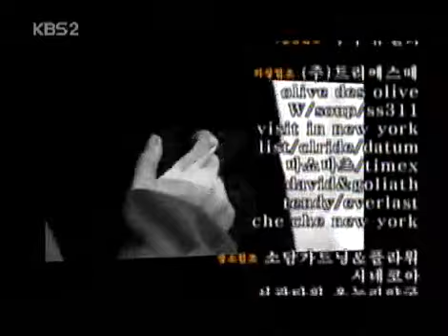드라마 시티 - Drama City 20050220 #008